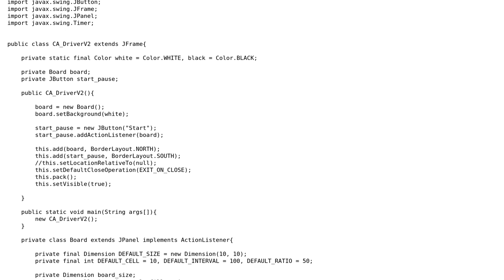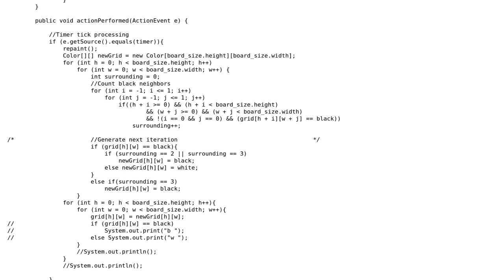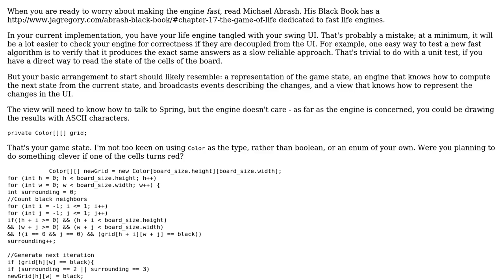Simple Cellular Automata (think Conway's Game of Life) simulator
With thanks & praise to God, and with thanks to the many people who have made this project possible! | Content (except music & images) licensed under CC BY-SA | Music | Images & others | With thanks to user VoiceOfUnreason user ViggyNash user Jamal and the Stack Exchange Network Trademarks are property of their respective owners. You are responsible for your own actions.